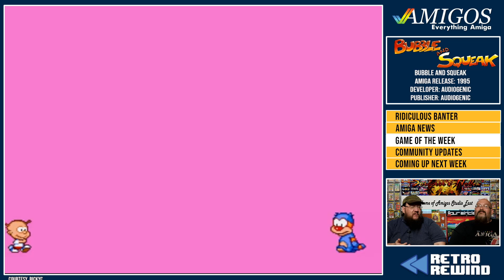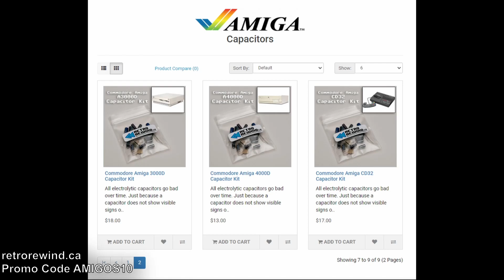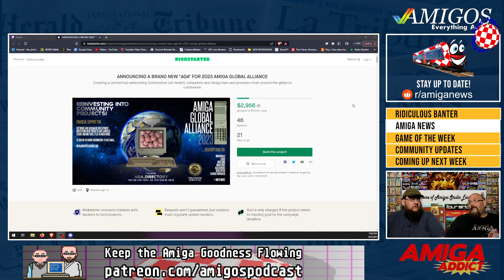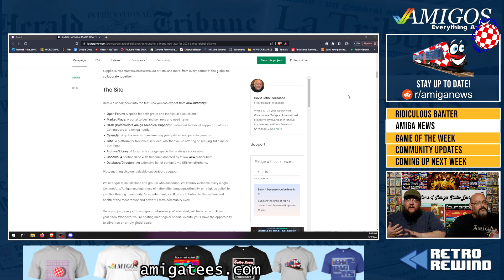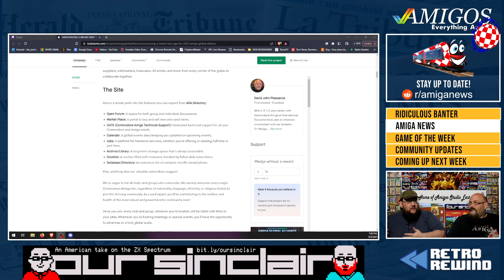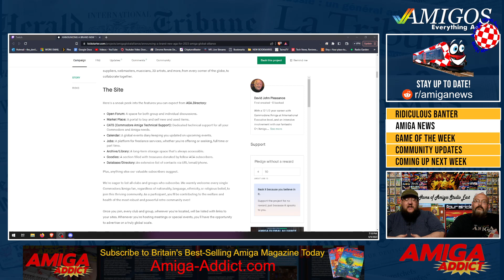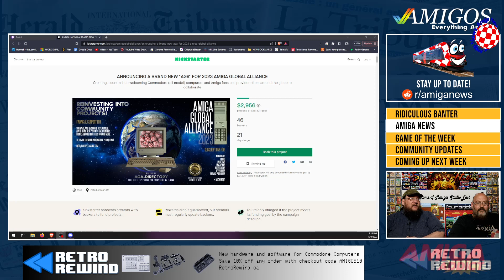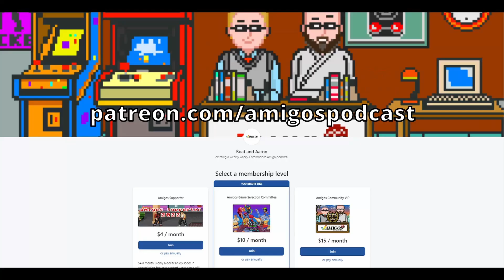Bubble and Squeak - 'Tude ruins everything. Amigos: Everything Amiga 405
Join the OG Bubble and Squeak, Aaron and THE BRENT, as they present a complete rundown of the game's history, and whether or not it's worth playing today on episode 405 of Amigos: Everything Amiga!

📌 Chapters:
0:00 Ridiculous Banter
6:34 Bubble and Squeak Review
41:52 RetroRewind.ca for all your Commodore computer needs!
42:50 Amiga News & Community Updates
56:22 Coming up next week!

🔗 Get social!